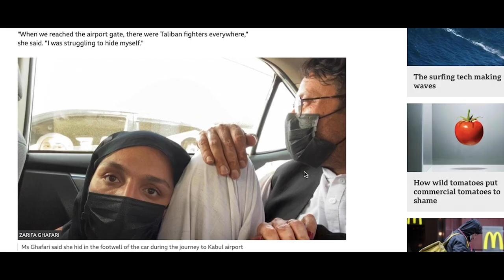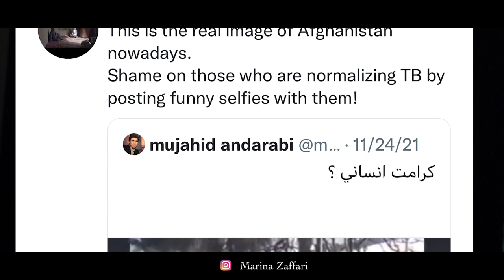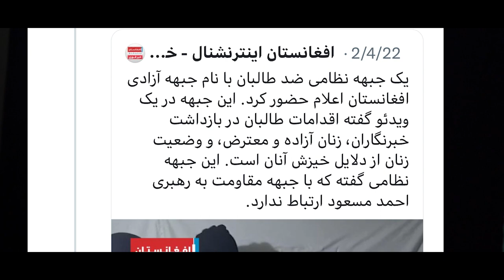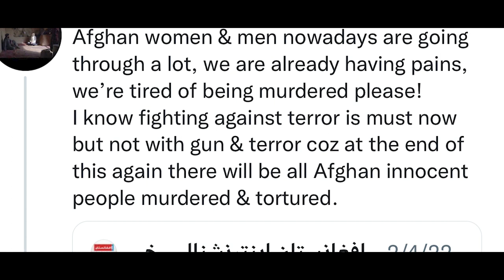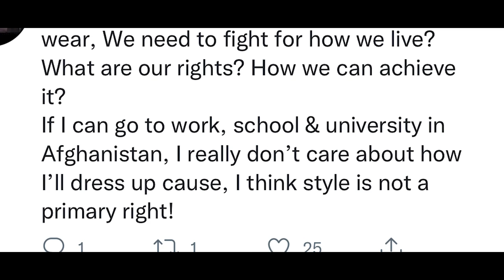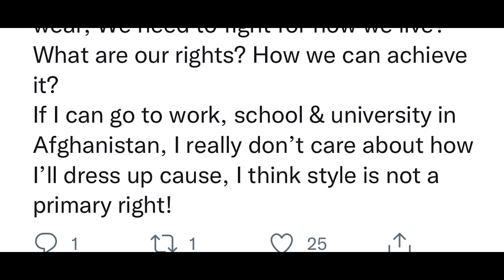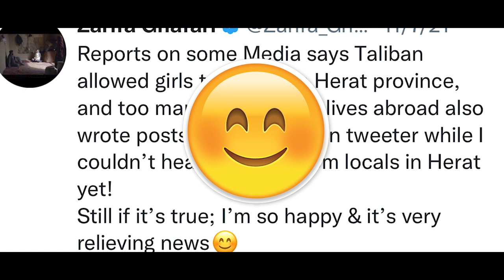Women activists who betray us | Zarifa Ghafari whitewashing the Taliban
Activists who betray us, Zarifa Ghafari is a prime example of it.
Question... why such people are selected as representatives of the women of Afghanistan in the West? Zarifa Ghafari clearly abuses the given platform for her own political goals. See the line
of my arguments and the manner Zarifa Ghafari whitewashes and normalises the Barbaric regime of the Taliban in this video.

Artwork credit: Shabnam / Instagram: Sh0b00